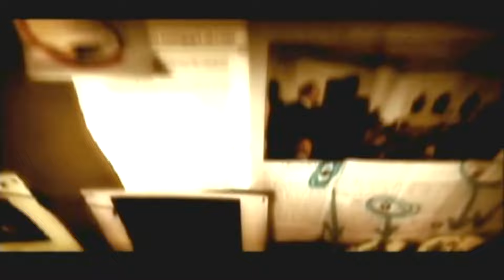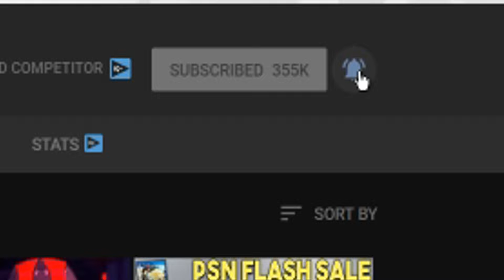NEW PS Plus JANUARY Update! Another PS+ Game Being Added RUMOR + More PlayStation Updates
Links -
0:00 - Intro

PS Plus Rumor - 0:48

New RPG Trailer - 3:21

New Dinosaur FPS PS5 Game - 6:47